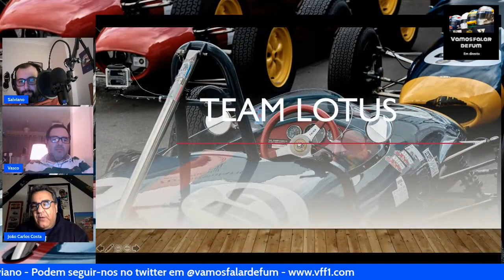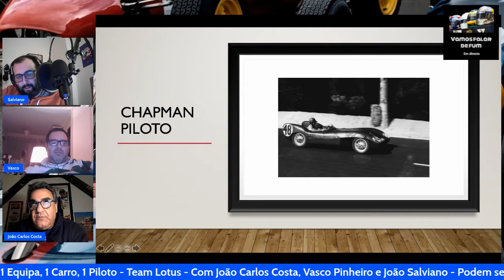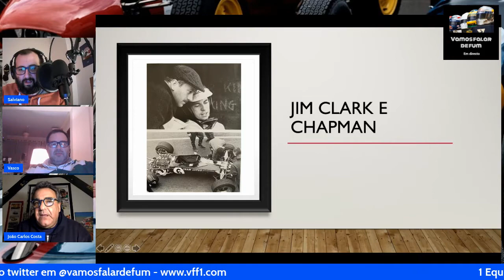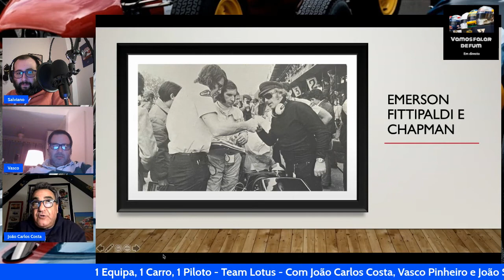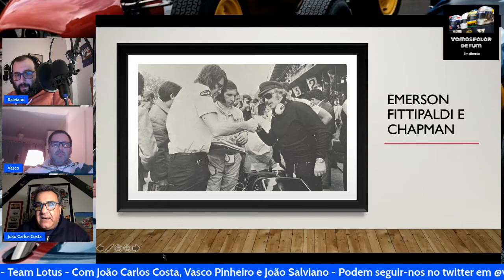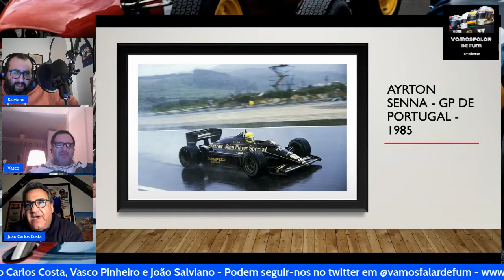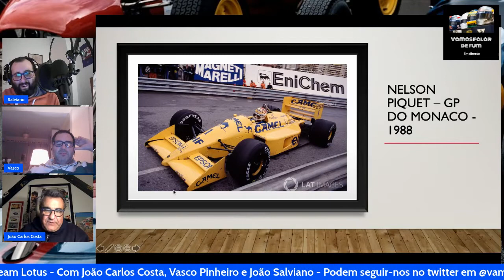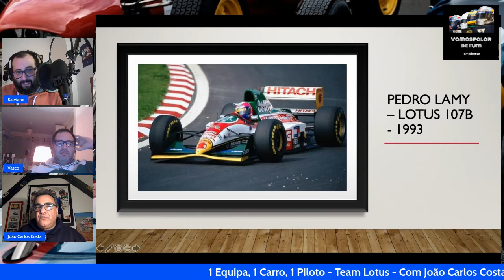1 Equipa, 1 Carro, 1 Piloto - Team Lotus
A mítica equipa Britânica dominou os anos 60 e 70 da Formula 1. Sob a liderança do seu fundador, o génio Colin Chapman, rivalizou com Ferrari e Tyrrell pelo domínio no asfalto, e que seduziu alguns dos melhores pilotos da história da F1.

Com João Carlos Costa, Vasco Pinheiro e João Salviano.

Guitarra Portuguesa por João Miranda.

Gravado a 25 de Fevereiro de 2021.